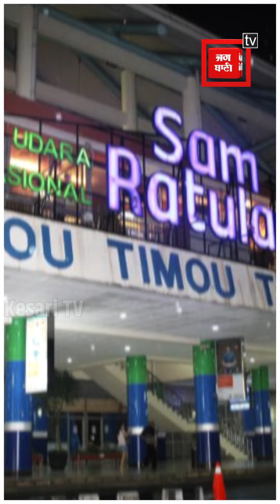Indonesia में भयानक ज्वालामुखी विस्फोट, 19 किलोमीटर की ऊंचाई तक उठा धुंआ | Ruang Volcano